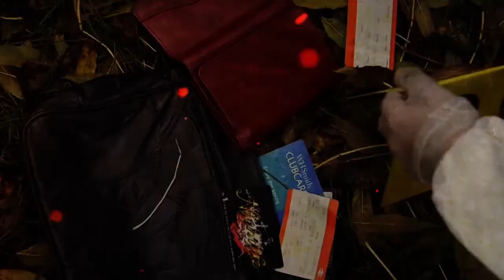Milyon milyong halaga ng shabu, nasamsam ng kapulisan sa Central Luzon | TV48 Station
Milyon-milyong halaga ng shabu, nasamsam ng kapulisan sa Central Luzon sa mga unang araw ng Agosto 2022

Umaabot sa milyon-milyong halaga ng shabu ang nasamsam ng mga awtoridad sa Central Luzon sa magkakahiwalay na anti-illegal drug bust operations.

Base sa report ng Police Regional Office 3 sa pangunguna ni Regional Director PBGEN MATTHEW P BACCAY, noong August 3, 2022 tinatayang nasa P1.3-Million ang suma total ng nakuha mula sa mga lalawigan ng Bataan at Pampanga.

Nagresulta sa isinagawang operation ng kapulisan sa Bataan sa Brgy. Villa Angeles Orion ang pagkakaaresto sa mga suspek na sina John Kevin MANLA y Paguio, 30 years old, residente ng Poblacion Pilar; Jayson PAGUIO y Guzman, bente kwatro anyos,  naninirahan sa Calungusan Orion; Jerry MONLA y De Leon, male, 54 years old, residente ng Poblacion Pilar; Mateo AQUINO y Angeles, bente kwatro, naninirahan sa San Vicente Orion; at Jiezl ANGELES y Matic, 29 years old, residente ng Calungusan Orion.

Bukod sa small to large sachets ng pinagsususpetsahang shabu na tumitimbang ng 50 grams amounting to Php 400,000.00 ay nakumpiska rin sa mga suspek ang isang Cal. .45 firearm with one magazine loaded with seven (7) live ammunition.

Sa lalawigan naman ng Pampanga ay dalawang suspek din sa pagbebenta ng shabu ang nadakip ng mga awtoridad sa isinagawang buy-bust operation sa Brgy. Dau, Mabalacat City.
Kinilala ang mga suspek na sina Jemaimah DATU y Guino alias Mai-mai, 31 years old, residente ng Brgy., Dau, Mabalacat City, at Sadam BERTUDAN y Laidan alyas Muslim/Kuya, kwarentay syete anyos, naninirahan sa Northwest, Angeles City.
Nasamsam sa dalawa ang isang android Cellphone, one digital weighing scale, isang body bag, one  shoulder bag, at walong sachets ng hinihinalang shabu na may timbang na 130 grams na nagkakahalaga ng Php 884,000.00.

Una rito, tatlong suspek na rin sa pagtutulak ng droga ang nahuli sa buy-bust operation sa Brgy. Dau, Mabalacat City, Pampanga noong August 1, 2022 kinilalang na sina Nympha COMPAHINAY y Salup alias “Nympha”, 50 years old; Renato DAVID y Pamintuan alias “Rene”, singkwenta’y otso anyos; at Visitacion ORNIDO y Madrelejos alias “Bising”, 47 years old.

Nakuha sa mga ito ang one piece knot-tied transparent plastic sachet na naglalaman ng white crystalline substance na pinaniniwalaang “Shabu” na tumitimbang ng more or less 250 grams with estimated value of Php1,7-M; isang Php1,000.00 na ginamit bilang buy-bust money; dalawang body-bag; isang digital weighing scale; Php1,200.00 cash; at dalawang android cellphones.

Samantala nadakip din sa lalawigan ng Bulacan sa araw na iyon  ang suspek na si Enmark MIRANO y Espinosa, trenta’y singko anyos sa isinagawang buy-bust operation sa Brgy. Poblacion, Guiguinto, kung saan nakumpiska umano sa kanya ang 14 medium heat-sealed plastic containers na may lamang white crystalline substance na pinagsususpetsahang  ‘shabu’ na tumitimbang sa mahigit kumulang 60 grams na tinatayang nagkakahalaga ng Php408,000.00.